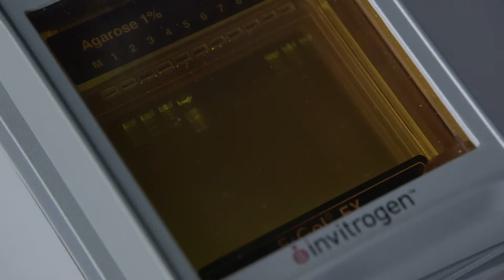Who killed the Neanderthal - Trailer